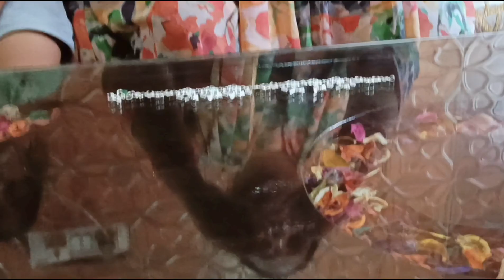Aaj hamne shopping ki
2. @souravjoshivlogs7028 @MALA.YADAV-1224 @SachinManisha @payeljana3608 @SETIndia @varshakawale85 @gorakhpuriyabhaujiofficial5868 @Bhammukiduniya @CatchLifewithBhumiM @CreatorSearch20 @Vibhu.neha_24 @Glamocean @himankfamilyvlogs5379 @ashishchanchlanivines @CookEasyAndDelicious @Sapnatanvivlogs @popisonuofficial @VlogswithDivya @ManojDey @divyasinghshortvideo9953

3. yours Quires:-
aaj hamne shoping ki
shoping
ghar ke liye shoping
kapdoo ki shopping
pilkuwa market low price
home cleaning
organization
cleaning tips
clean home
clean kitchen organization
payal ki shopping
kids shoping
BK Rawat vlog

4. copyright Disclaimer:- under section 107 of the copyright Act 1976 allowance is mad for FAIR USE for purpose such a as criticism comment news reporting teaching scholarship and research Fair Use is a use permitted by copyright statute that might otherwise be infringing Non-profit education or personal use tips the balance in favour of FAIR USE